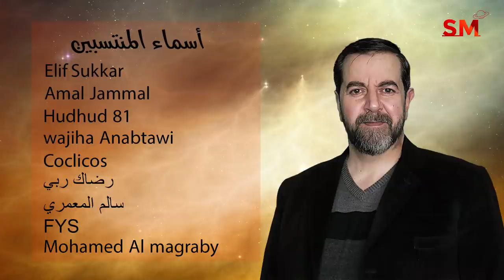توقعات الأبراج اليوم الأحد 16 كانون الثاني يناير 2022 سعيد مناع